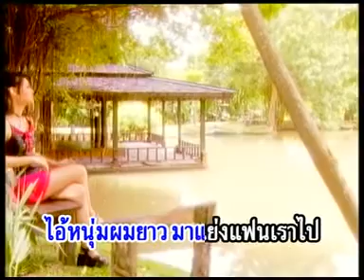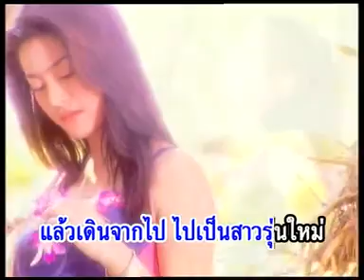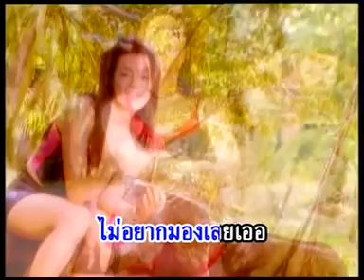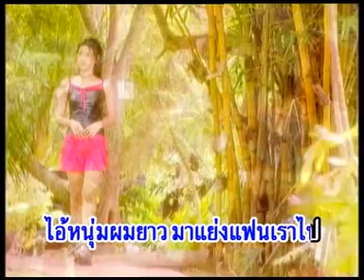ผมมันสั้น อัลบั้ม คาซอย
เพลง ผมมันสั้น
ศิลปิน  คาซอย
อัลบั้ม  คาซอย
รายชื่อเพลงในอัลบั้ม
1.คาซอย
2.นางสาวสุรา
3.ชิมเลย
4.ขอบใจ
5.เบื่อชวน
6.สาวซอยลึก
7.เด็กซอยสนิท
8.ใจอ่อน
9.ผมมันสั้น
10.โป๊
11.ไม่เอา
12.คนละทาง
13.ร้อน
14.ขาวออก
15.สาวเพชร
16.หารัก
17.ครั้งเดียวก็พอ
18.เพื่อเธอ
19.ต้มหมู
20.ทำให้ดี